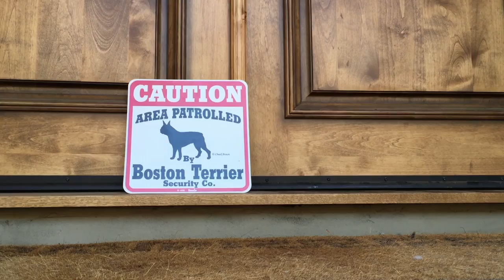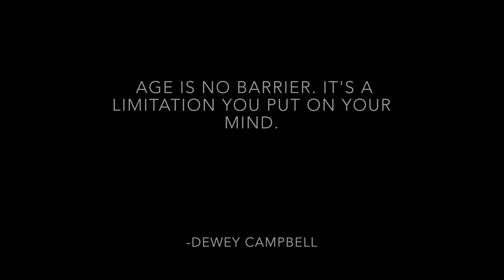Dewey The Movie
A movie we love about a dog we love.